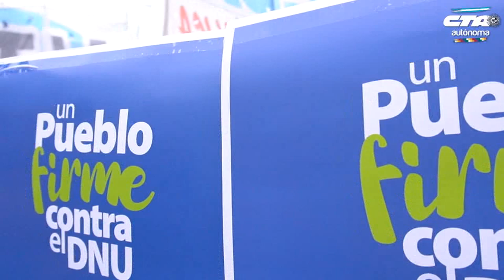PARO GENERAL 9 de Mayo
Este jueves 9 de mayo, PARO GENERAL en todo el país contra el DNU y la Ley Bases.

En unidad, tenemos que ponerle un freno a la motosierra y la licuadora salvaje de Milei.

No vamos a permitir que se violente la democracia, no vamos a permitir una reforma constitucional de facto.

El Pueblo tiene derecho a rebelarse y exigir mejores condiciones de vida.

¡Basta de ajuste y saqueo! ¡Por trabajo, soberanía, democracia y justicia social!